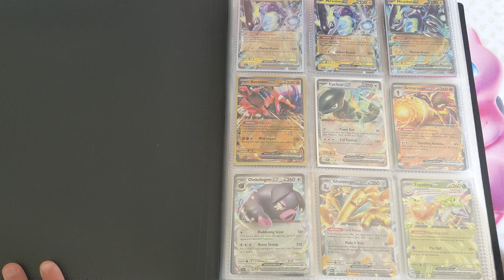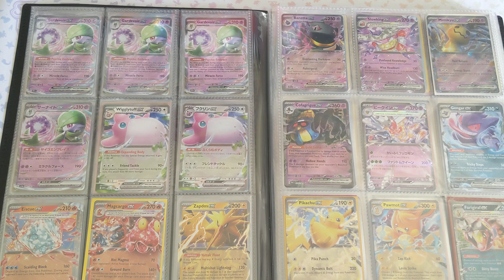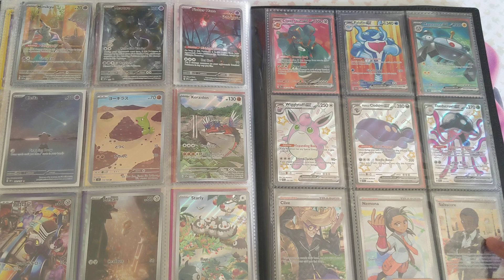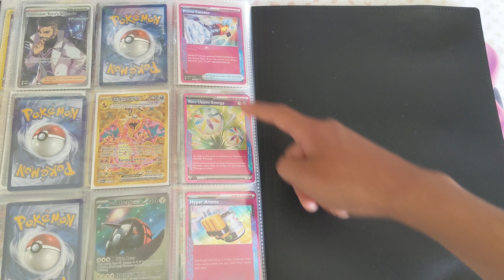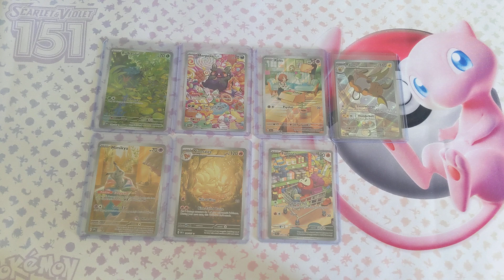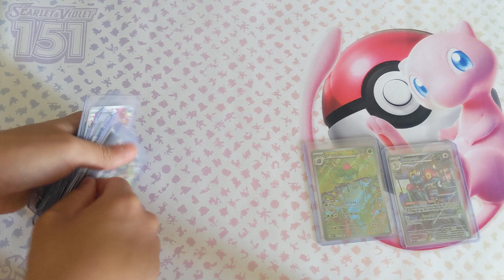my scarlet and violet ultra rares